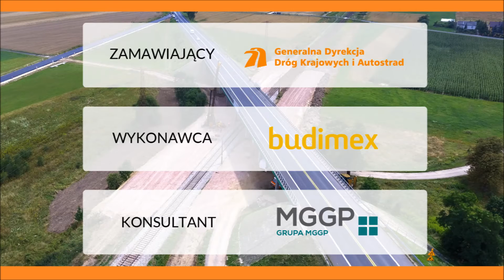20.10.2017 - Wylewanie betonu niekonstrukcyjnego pod oczep pali, WS-5, w km 30+161